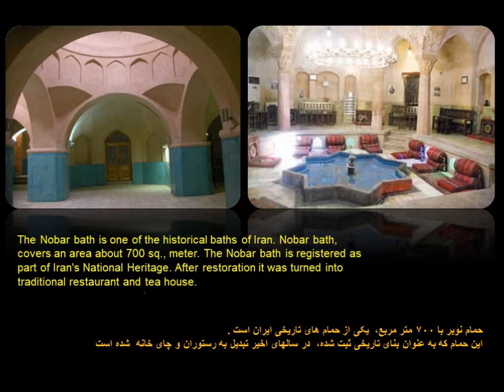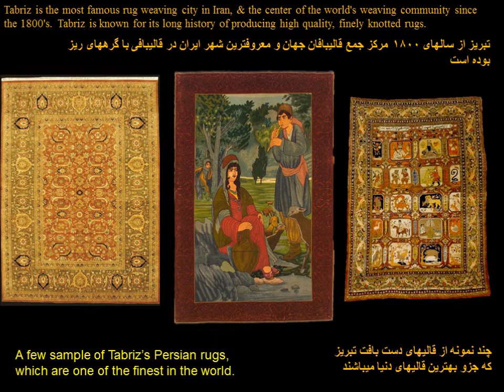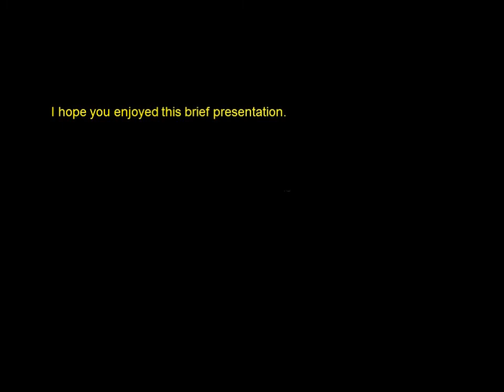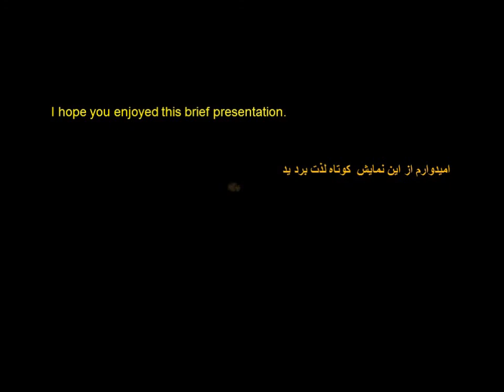Tabriz - Iran.wmv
A short presentation.